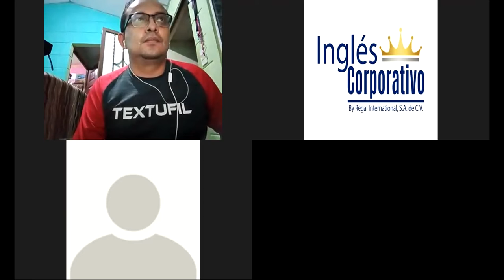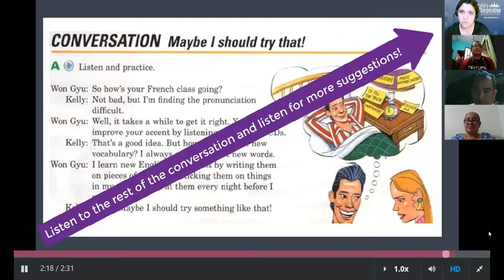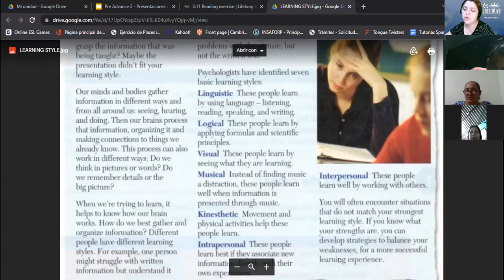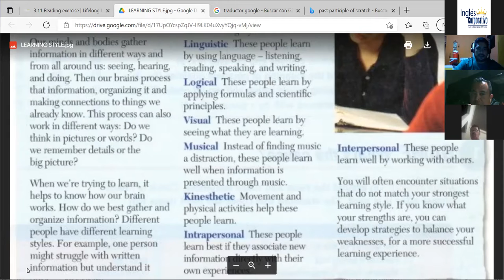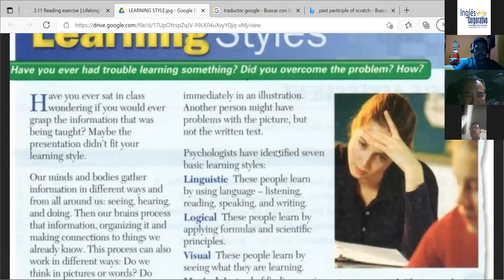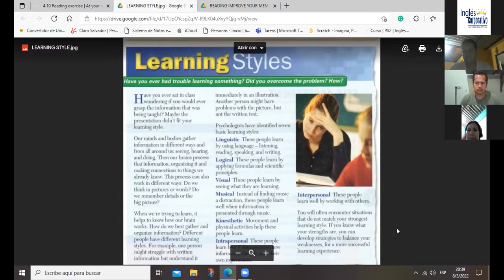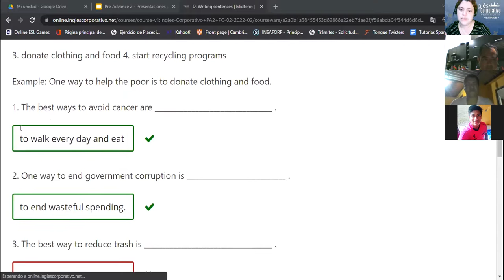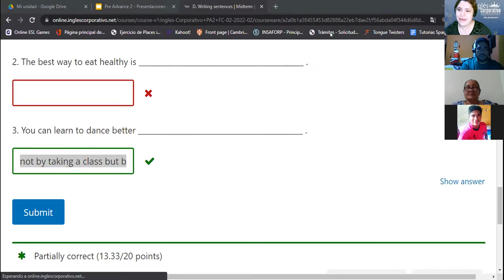Ingles Corporativo-Section 3 review. Class 8